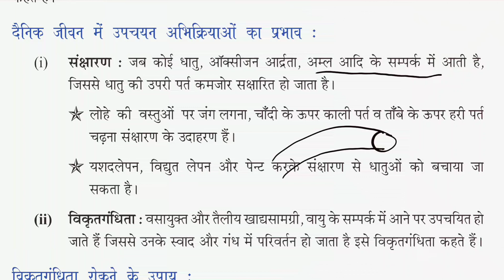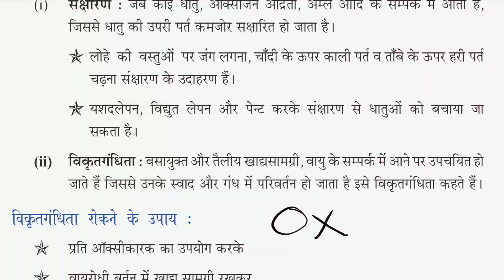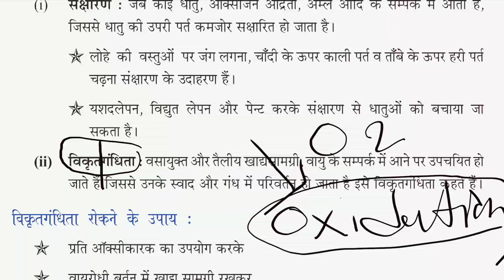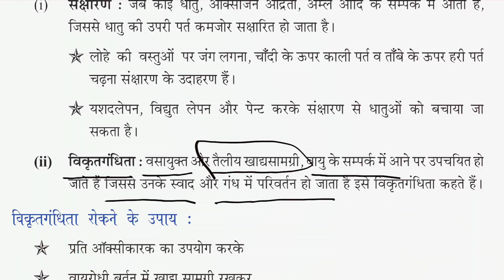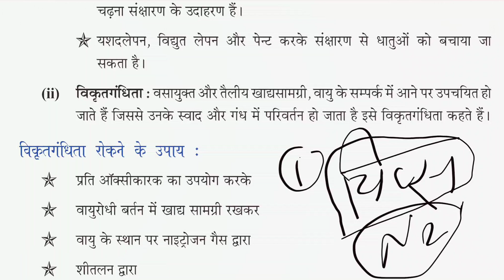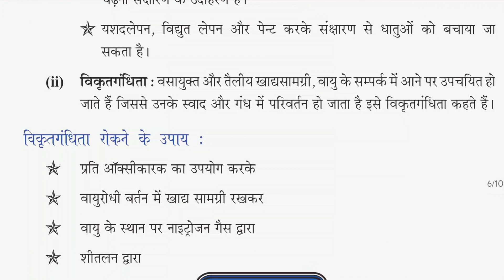अध्याय-1|रासायनिक अभिक्रियाएँ एंव समीकरण|Class-10th Science |Chemical Reactions $ Equations Part-3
इस क्लास में Ashok sir  द्वारा आपको कक्षा 10(Hindi Medium) के Science  विषय के महत्वपूर्ण टॉपिक का महत्वपूर्ण प्रश्नों के माध्यम से अध्ययन करवाया जा रहा है I जो आपके लिए अत्यंत लाभदायक सिद्ध होगा, तो आप सभी इस क्लास को अंत तक अवश्य देखें I